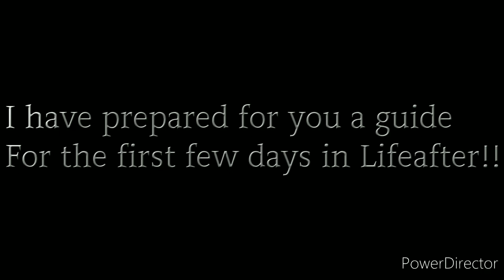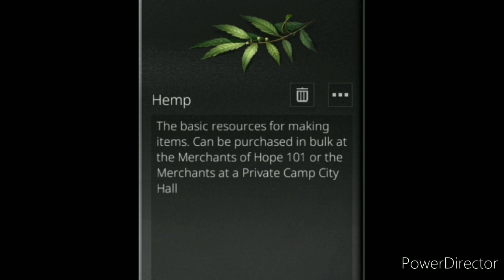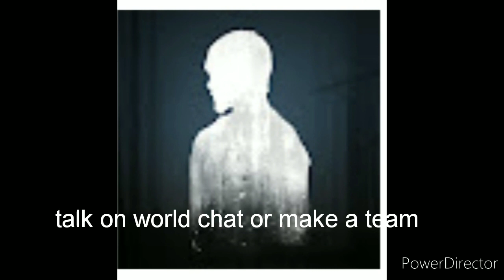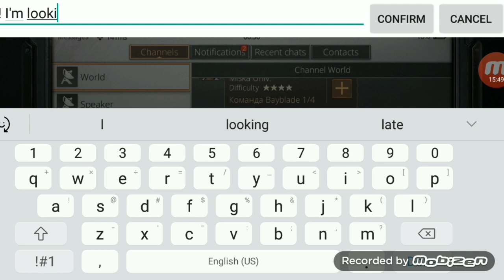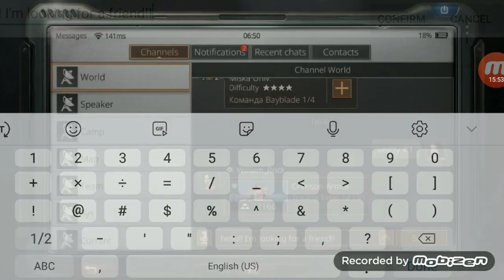How to live a lifeafter | zombie apocalypse| The 1st days | beginners guide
My phone : Galaxys9
My P.C : Acer Nitro 50 N50-600-UR12 Desktop, 8th Gen Intel Core i5-8400, AMD Radeon RX 580 Graphics, 8GB DDR4, 1TB HDD, Windows 10 Home

Join the official EU discord at the following link

Check out other Lunar content creators too!! Part of Our camp tradition is to support each other fully!! Hope you will too!